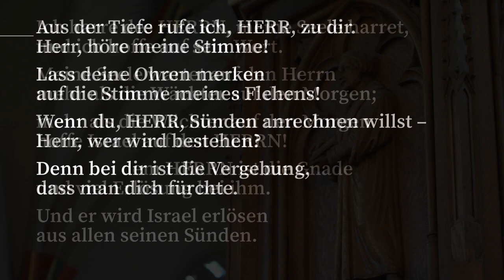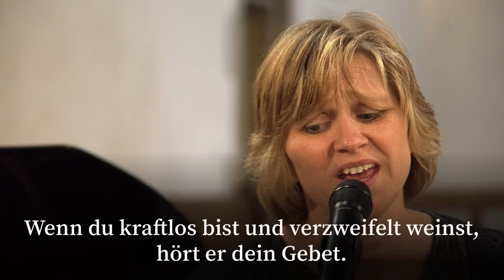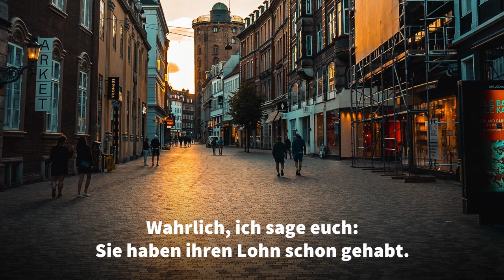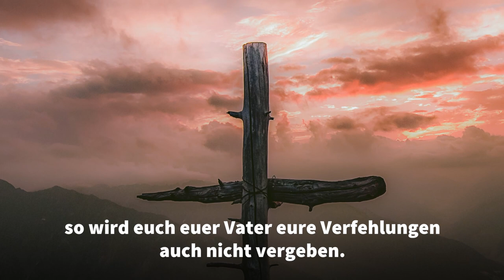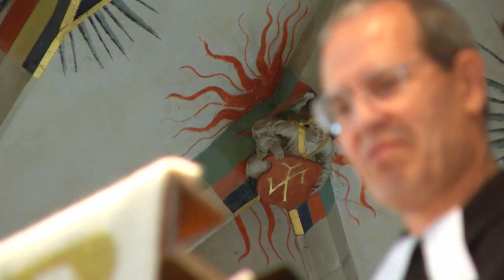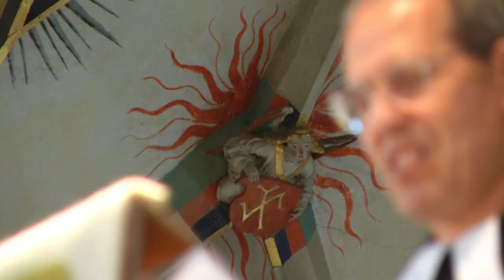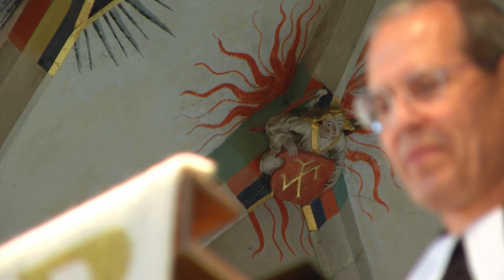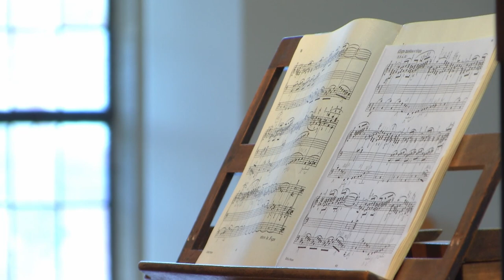Onlinegottesdienst »Rogate«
Bläservorspiel:
„Seid fröhlich in Hoffnung“
Jens Uhlenhoff
© Verband Evangelischer Posaunenchöre in Bayern, Nürnberg
Noten: Bläserheft 2018 Verband Evangelischer Posaunenchöre in Bayern e.V.

„Die güldne Sonne“
EG 449, 1+2+8
Text: Paul Gerhardt 1666
Melodie: Johann Georg Ebeling 1666

„Wenn die Last der Welt dir zu schaffen macht“
EG 618
Text und Melodie: Mark Heard 1985
Deutscher Text: Christoph Zehendner
© BMG UFA Musikverlage (Musik-Edition Discoton), München

„Bist zu uns wie ein Vater“
DLGD 144 / FJ! 2 Nr. 191 / DL 50
Text: Christoph Zehendner
Melodie: Hans Werner Scharnowski
Originaltitel: Unser Vater

Orgel-Nachspiel:
„Sonata II – Allegro maestoso e vivace“
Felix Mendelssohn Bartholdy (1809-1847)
aus: Sechs Sonaten op. 65, Verlag C.F. Peters

Bläserquartett des CVJM-Posaunenchors Dettingen:
Matthias Beck
Barbara Haas
Tabea Beck
Mirjam Beck

Flügel und Gesang: Hans-Joachim Eißler
Gesang: Bettina Beck
Gitarre: Stephan Fröschle
Schlagzeug: Johannes Weible

Orgel: Martin Straßer

Moderation: Werner Randecker
Predigt: Pfarrer Philippus Maier

Grafik: Claus Arnold
Kameras: Martin Scherrmann & Ben Egli für „m.s.-Veranstaltungstechnik“, Claus Arnold
Schnitt: Martin Scherrmann für „m.s.-Veranstaltungstechnik“ und Claus Arnold

Aufgenommen in und vor der Stiftskirche in Dettingen/Erms.

Online-Gottesdienst, Gottesdienst, evangelisch, Jubilate, Philippus Maier, Predigt, Ermstal, Stiftskirche,  Evangelische Stiftskirche, Predigt, Württemberg, evangelische, Christuskirche, Evangelische Kirchengemeinde Dettingen an der Erms, Rogate, Vater Unser